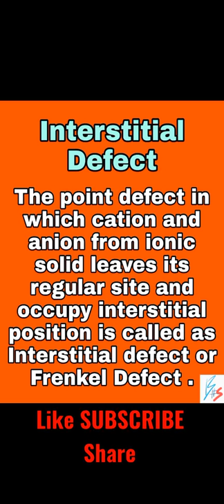Interstitial Defect or Frenkel Defect | Point Defect | Solid State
Hey guys this video is about Interstitial Defect or Frenkel Defect | Point Defect | Defect | Solid State definition , hope you like it.